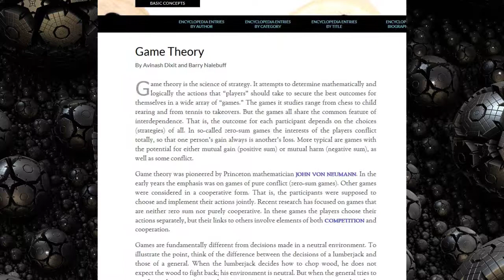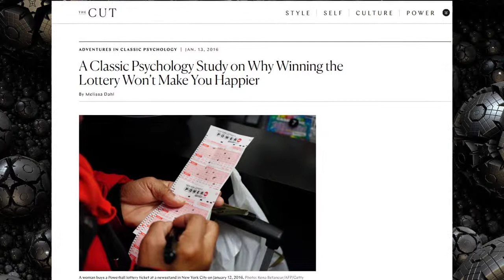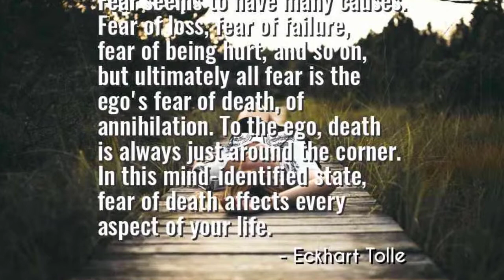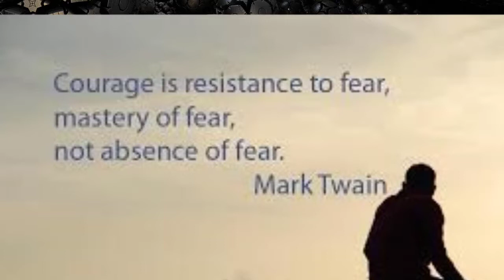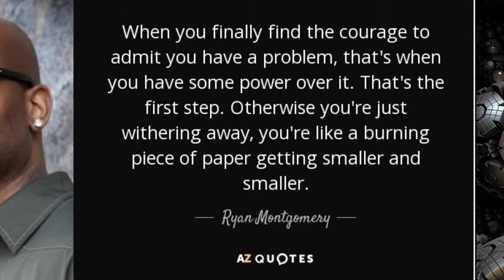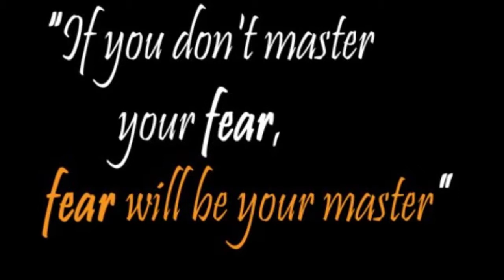The Objective of 'The Game' - The Simulation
If you're not playing, you're losing.  Let's take a look at the objective of the game which most of us don't know we're playing.

Simulation Secrets on Amazon

Tom Campbell’s “My Big Toe” trilogy